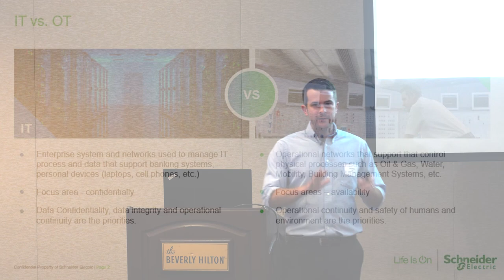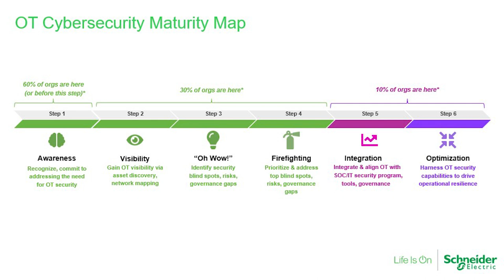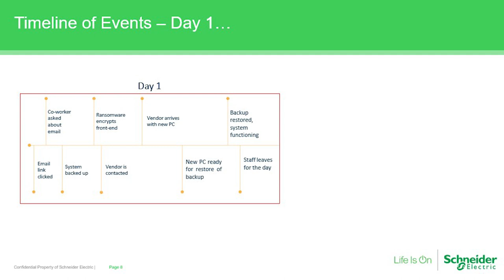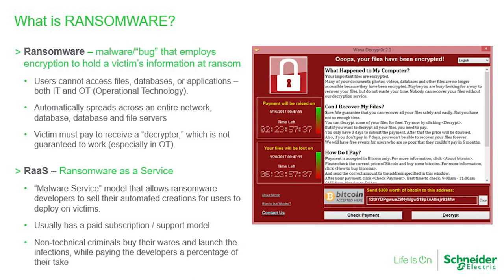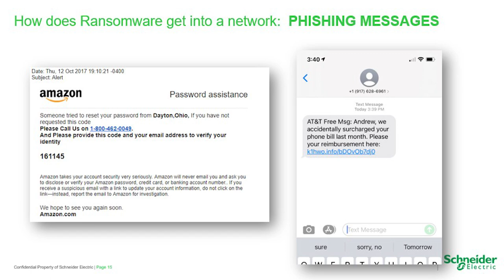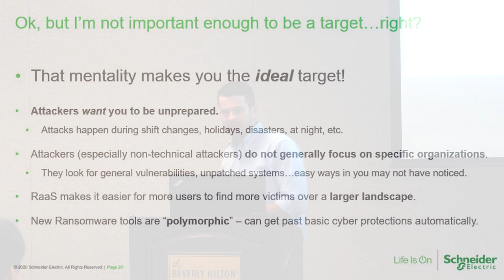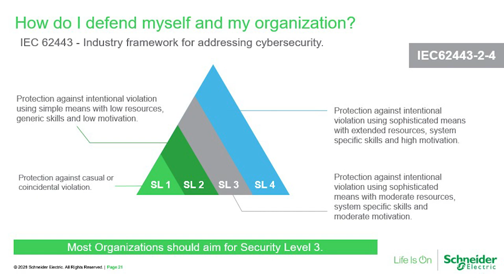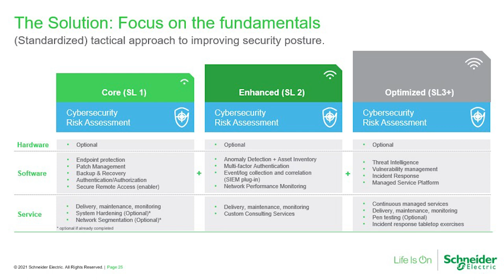State of Cybersecurity | Presented by: Andrew Nix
Join cybersecurity expert Andrew Nix from Schneider Electric as he discusses the evolving landscape of cybersecurity and the importance of protecting operational systems. Discover the rising threat of ransomware attacks, the staggering increase in ransom fees, and the critical need for organizations to prioritize cybersecurity measures. Gain valuable insights into defense strategies and best practices to safeguard against cyber threats. Stay informed and protect your digital assets in this informative presentation.